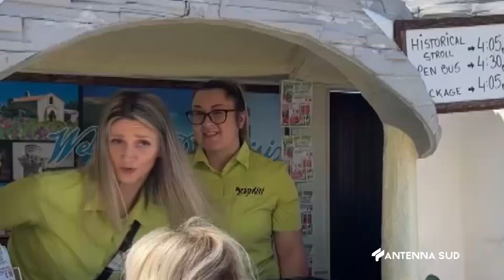01 Giugno 2023 Brindisi Estate; emergenza personale forze dell'ordine